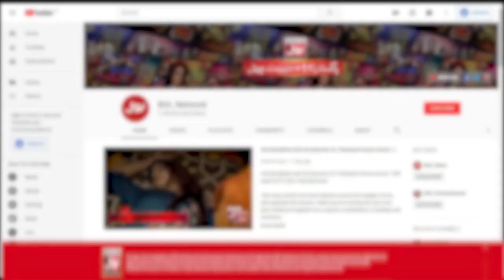Faysal Quraishi Nay Sunai Dilchasp Kahani | Jeeto Ek Minute Mein | Faysal Quraishi Game Show | BOL